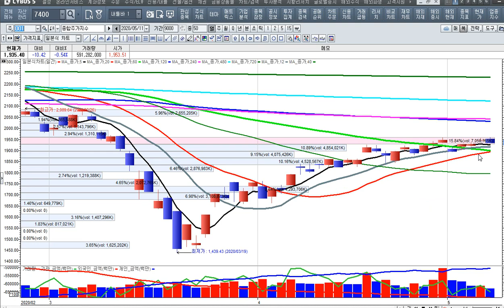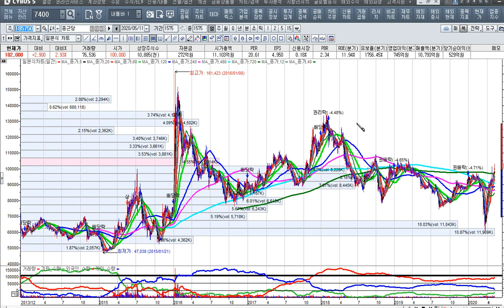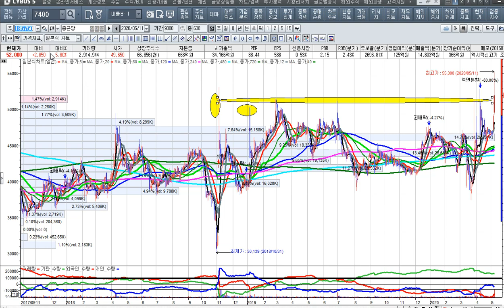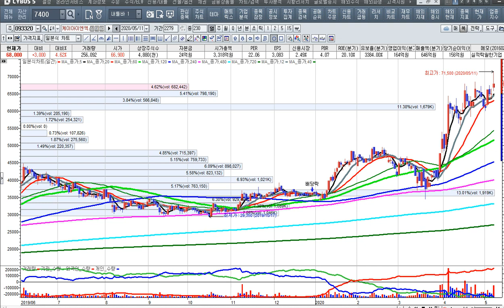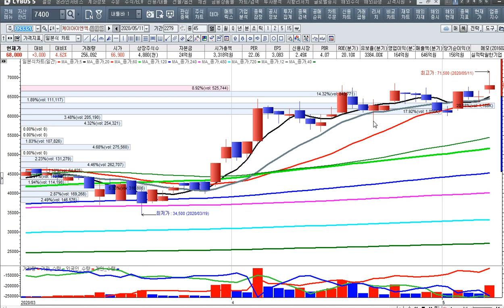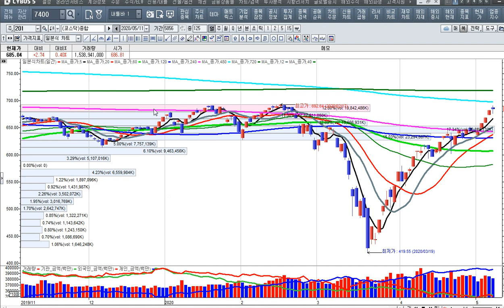[주식투자]탄탄한 실적주가 신고가 행진을 벌이다-한국판 뉴딜의 수혜주를 찾자[2020.5.11]